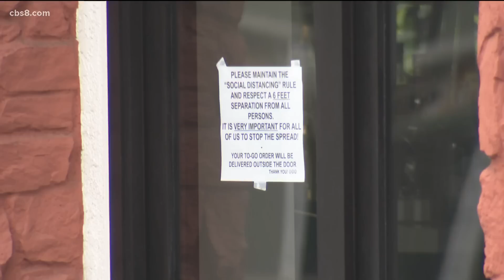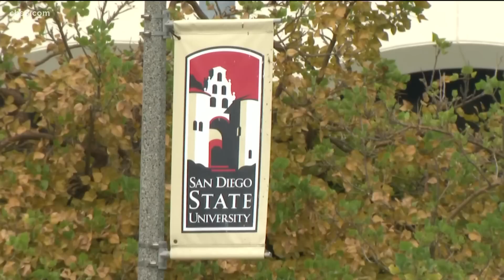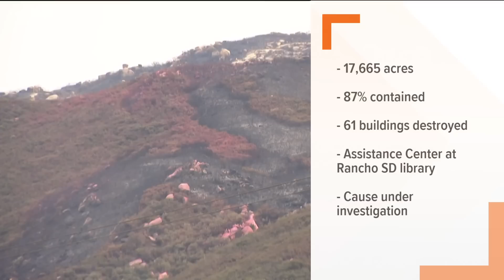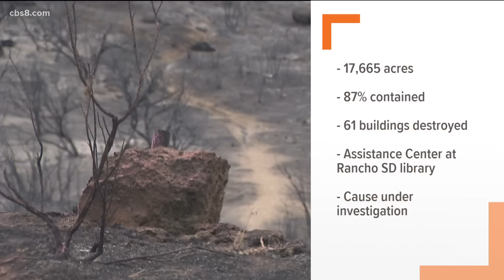San Diego top stories for Sept. 16, 2020, at 6 a.m.